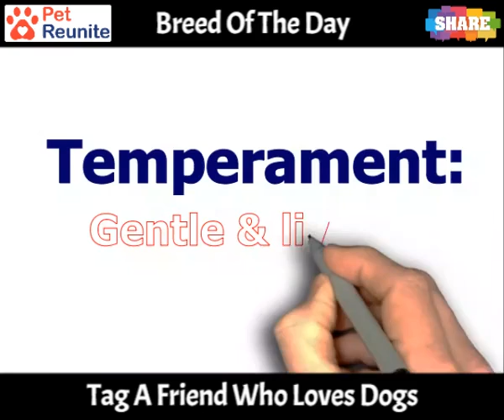Irish Terrier Dog Breed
- Learn all about the Irish Terrier dog breed. Everything you need to know about their physical appearance, temperament, diet, and more!

Common Questions Asked About Irish Terrier Breed?

What is the average age Irish Terrier will live for?
Do Irish Terrier shed a lot of hair?
Can a Irish Terrier puppy be left alone?
Are Irish Terrier puppies easy to train?
Do Irish Terrier have an odor?
How do you train a Irish Terrier puppy?
How many puppies does a Irish Terrier can give birth to?
How many times a year, a Irish Terrier need their hair cut?
Do Irish Terrier drool a lot?
How much should I walk my Irish Terrier?
Is Irish Terrier a good guard dog?
How often do you bathe a Irish Terrier puppy?
How much does a 3 month old Irish Terrier weigh?
How many puppies does a Irish Terrier dog have in their first litter?
Is Irish Terrier breed one of the the smartest dog breed?
Do Irish Terrier get cold in the winter?
Are Irish Terrier good to run with?
Do Irish Terrier need a lot of exercise?
Is a Irish Terrier a guard dog?
How much does it cost to get a Irish Terrier in Australia?
Do Irish Terrier bite their owner?
How tall can a Irish Terrier grow up to?
How much is a Irish Terrier supposed to weigh?
How loyal is a Irish Terrier?
Does Irish Terrier shed a lot of hair?
How much does it cost to buy a Irish Terrier puppy?
Why are they called Irish Terrier?